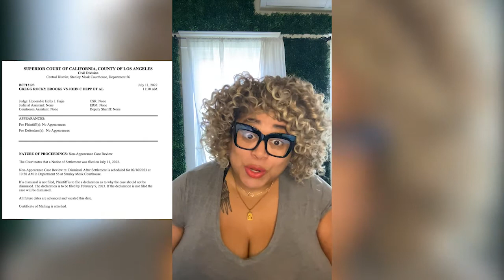Johnny Depp settles assault case with City of Lies crew member who said Johnny punched him!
Gregg Brooks, a location manager on the set of the movie, City of Lies, said in April 2017 that Johnny Depp punched him twice in the ribs, screamed and berated him. Johnny has denied these allegations, but a lawsuit was filed in 2018. Today a notice of settlement was filed with the court, so the trial that was set to start this month, is no more. No details of the settlement have been released.